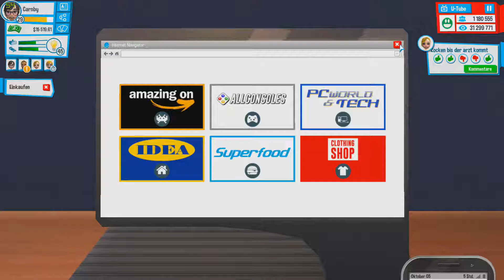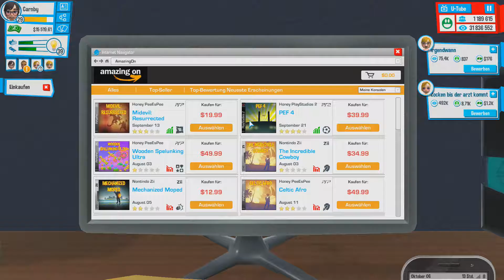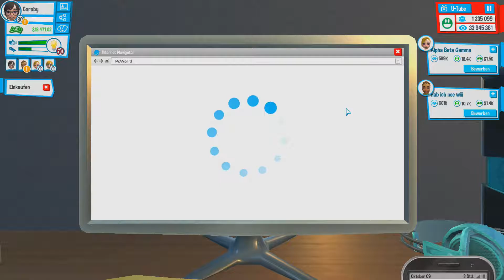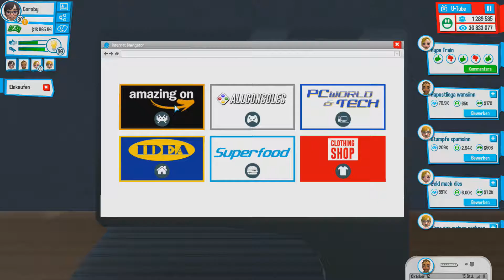#8 Erst Tanzen dann stehen - Youtubers Life - Let´s Play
Tolle Updates die die da herausgebracht haben, damals haben sie getanzt und nichts gemacht und jetzt gehen sie auf der stelle und machen nichts. Juhuuu...
Aber das nächste Updates steht schon in den Startlöchern, doch vorher habe ich das Spiel durch, oder?